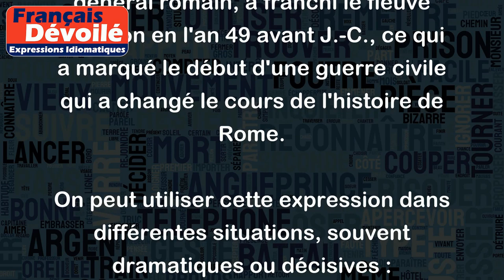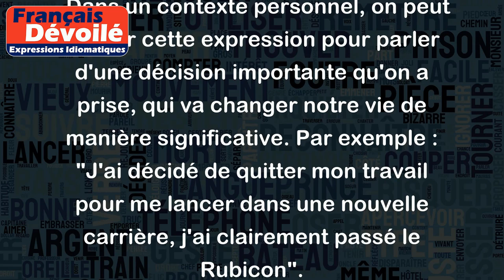Passer le Rubicon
"Passer le Rubicon" est une expression qui signifie franchir le point de non-retour, prendre une décision irrévocable qui va changer la donne de quelque chose de manière significative. Cette expression vient du fait que Jules César, le célèbre général romain, a franchi le fleuve Rubicon en l'an 49 avant J.-C., ce qui a marqué le début d'une guerre civile qui a changé le cours de l'histoire de Rome.
On peut utiliser cette expression dans différentes situations, souvent dramatiques ou décisives :
- En politique, lorsqu'un gouvernement prend une décision qui entraine des conséquences importantes ou des changements majeurs dans la société, on dira qu'ils ont "passé le Rubicon". Par exemple : "Le gouvernement a décidé de privatiser les chemins de fer, ils ont clairement passé le Rubicon".
- Dans le monde professionnel, lorsqu'une entreprise prend une décision qui va changer fondamentalement son fonctionnement, on peut dire qu'elle a "franchi le Rubicon". Par exemple : "L'entreprise a décidé de se lancer dans un nouveau marché très concurrentiel, ils ont clairement franchi le Rubicon".
- Dans un contexte personnel, on peut utiliser cette expression pour parler d'une décision importante qu'on a prise, qui va changer notre vie de manière significative. Par exemple : "J'ai décidé de quitter mon travail pour me lancer dans une nouvelle carrière, j'ai clairement passé le Rubicon".
En résumé, "passer le Rubicon" est une expression qui évoque la notion de décision définitive, qui va entrainer des conséquences importantes et irréversibles.